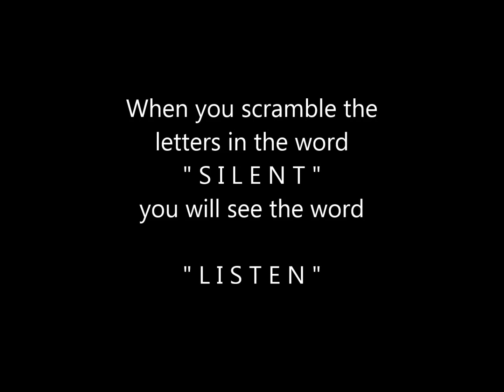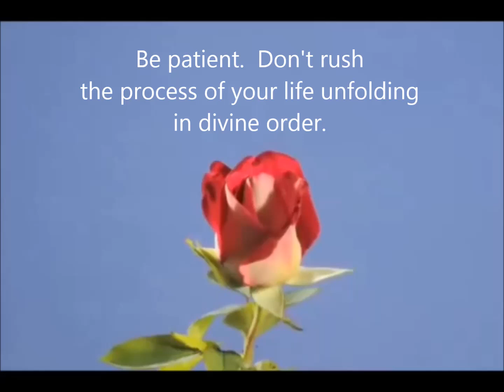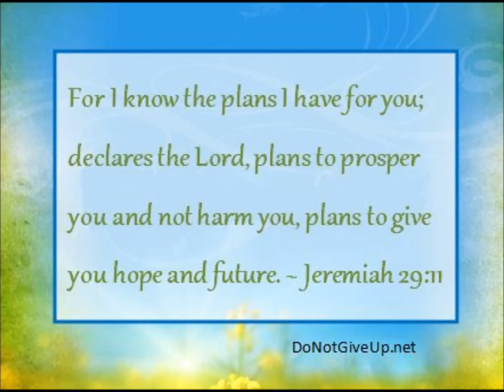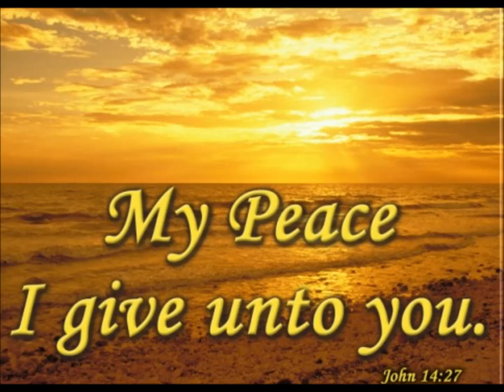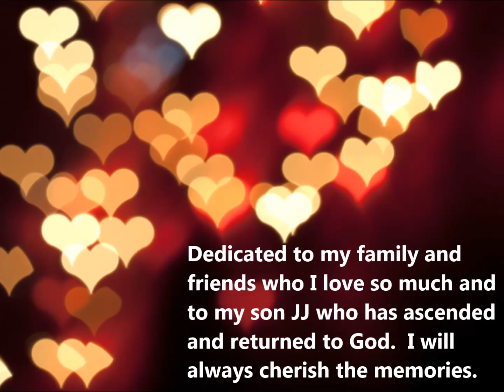Peace, Love and Gratitude Meditation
Jewel Diamond Taylor